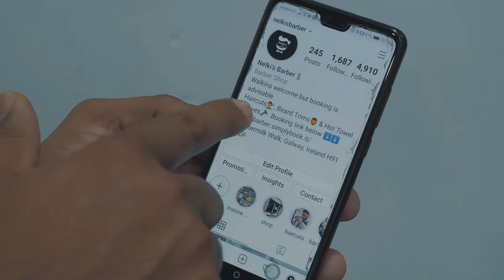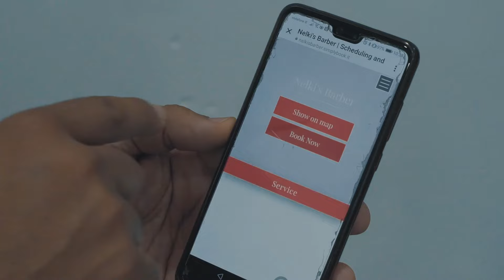Barber in galway